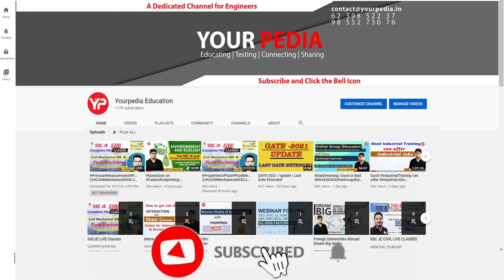MS Aerospace Engineering department IIT Madras Best Career Opportunities